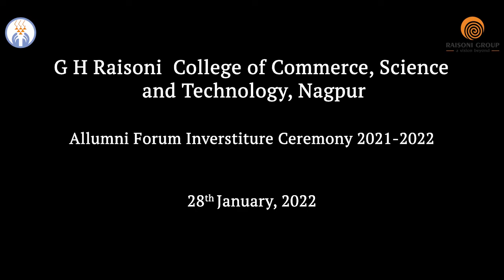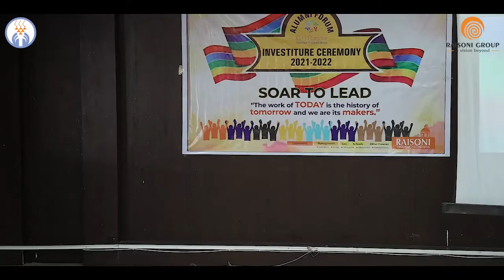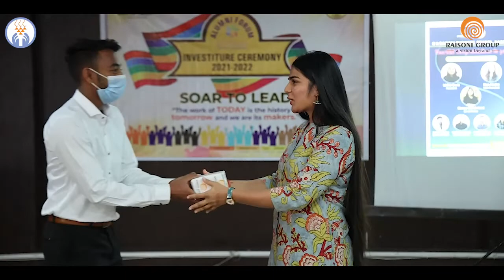Alumni Forum Installation by G H Raisoni College of Commerce, Science and Technology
GHRCCST, Nagpur, installed an Alumni Forum in order to congregate all the former students of the institute on one platform. The purpose of this Forum is to share the experience of Alumni of the institute with current students and make them aware of existing industrial demands for employment. This Forum will organize knowledge sessions, and different alumni working in India and abroad will be invited to share their experiences with students. This Forum will be beneficial to both Alumni and GHRCCST Students.